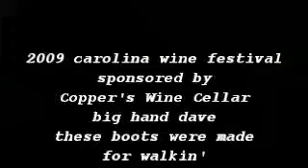These Boots Were Made For Walkin' (Nancy Sinatra) - Big Hand Dave Cover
Carolina Wine Festival